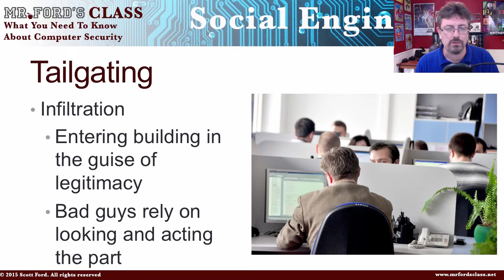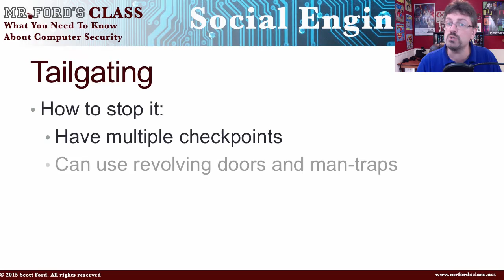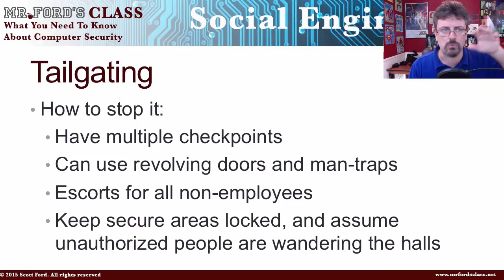Tailgating: How To Keep Your Computer Safe From The Bad Guys (06:04)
Tailgating: How To Keep Your Computer Safe From The Bad Guys (06:04)

Tailgating is actually a type of infiltration. It is entering a building in the guise of legitimacy. Bad guys rely on looking and acting the part.